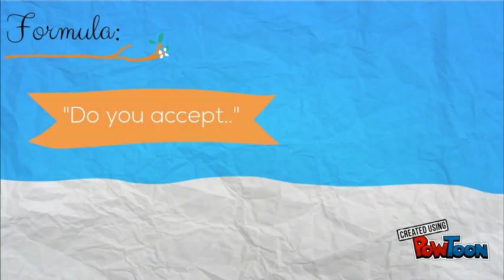Sacrament of Matrimony